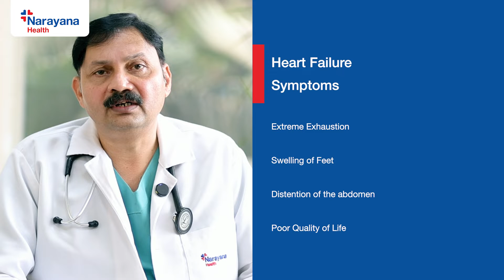Heart Failure Treatment & Heart Transplant Insights | Dr. Bagirath Raghuraman | Narayana Health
Understanding Heart Failure & Treatment Options
Dr. Bagirath Raghuraman, Senior Consultant in Cardiology and Program Director of Heart Transplant at Narayana Health City, Bommansandra, Bengaluru, provides expert insights into Heart Failure Treatment and Heart Transplant procedures, particularly for patients in advanced stages of heart failure.

Heart failure occurs when the heart is unable to pump enough blood to meet the body's demands, causing debilitating symptoms like:

Extreme fatigue
Leg swelling
Abdominal distension
For patients where the heart’s pumping capacity falls below 25% (measured by left ventricular ejection fraction), standard treatments may not provide adequate relief.

Heart Transplant: A Lifesaving Solution
In cases of advanced heart failure, a heart transplant becomes a viable treatment option. The process begins with comprehensive tests to assess the patient's eligibility for a transplant. This assessment is conducted by a multidisciplinary team to ensure the patient's other organs are healthy enough for transplantation.

The Transplant Process:
Wait for a donor heart: Finding a matching donor heart typically takes 3 to 5 months or longer.
Heart transplant surgery: Once a donor heart is available, the patient's diseased heart is replaced with the donor’s heart.
The new heart often begins to beat immediately after rewarming and connecting it (anastomosis).
The Positive Outcome:
A successful heart transplant can transform lives, significantly improving the patient’s quality of life, allowing them to:

Perform daily activities with ease.
Re-engage in sports competitions designed for transplant patients.
Restore their dignity and rediscover a zest for life.
If you or a loved one are dealing with advanced heart failure, seeking expert care and understanding treatment options is crucial for improving outcomes.

For Video Consultation with Dr. Bagirath Raghuraman:
Book Video Consultation

Explore more about Narayana Health and our world-class facilities:
Visit Narayana Health Website